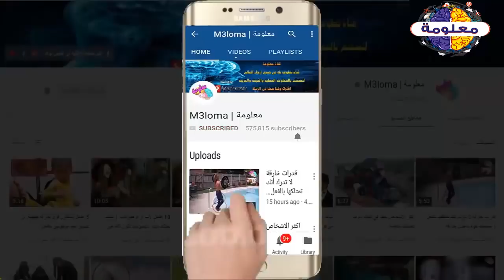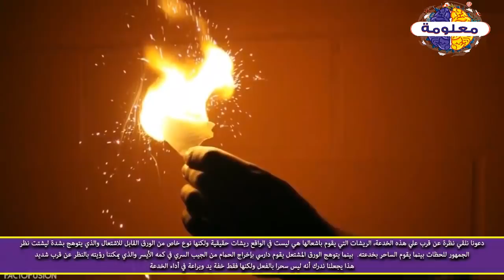كشف اعظم الخدع السحرية التى حيرت العالم !! لن تصدق انها بتلك البساطة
vagueness